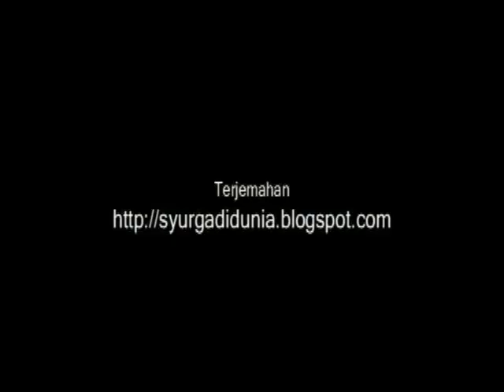Islam Dan Sistem Keuangan Antar Negara - Bagian 9